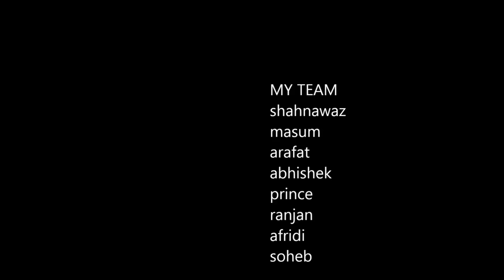NAZAR NA LAG JAYE | RAMJI GULATI , Shahnawaz,Arafat, Masum,Abhishek,Ranjan,Afridi,Soheb |prince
Hey,
     Guys Hamari 1st video nazar na lag jaye release ho gaya friends hum logo ne is video ko banane me bht mehnat ki hai agr video Aacha lga to yrr like to karhi dena Aur agar  hamare channel per naye hai to channel ko subscribe kr ke bell 🔔 icon ko bhe press kar dena

 Song credits.
 Song name :-  Nazar na Lag jaye | Shahnawaz official,Arafat, Masum,Abhishek,Ranjan,Afridi,Soheb |

# Nazar na lag jaye
# Ramji Gulati song
# friendship video
# Shahnawaz official
  Team
More tage:-
Nazar nah lag jaye
Shahnawaz officiall
Friendship video
2020 video
2020 new video
New song
Album video
Treading video

Song.                           Nazar nah lag jaye
Artist.                           Ramji Gulati
Album.                         Nazar nah lag jaye

Licensed to Youtube by ( ODE music ( on behalf of united with flag )